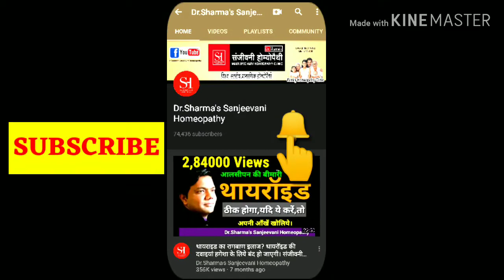क्या आप जानते हैं बैक्टीरिया जिन्हें खाया जाता हैlbacteria जो हमारे दोस्त हैं।Probiotics & Treatment